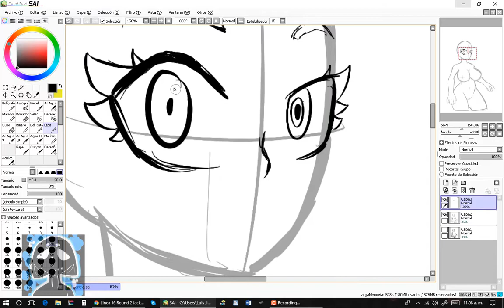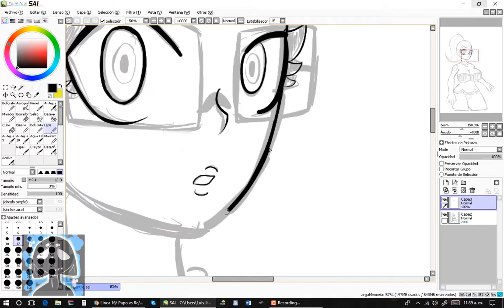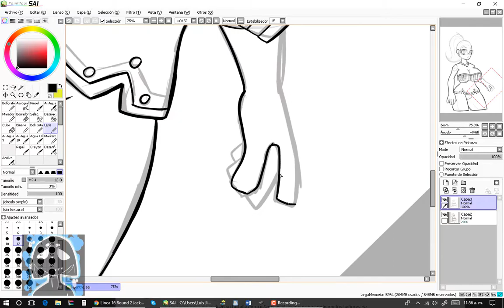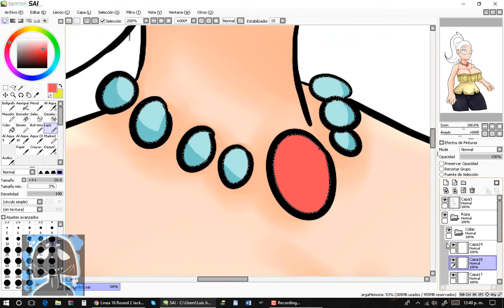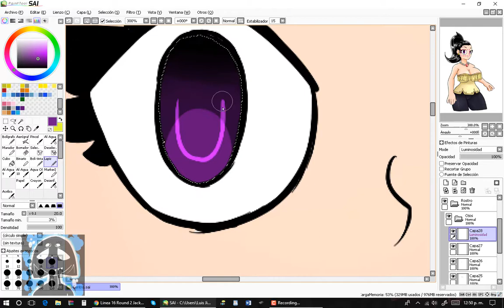Una chica que vi | SPEEDPAINTING | By: BLACKARABI